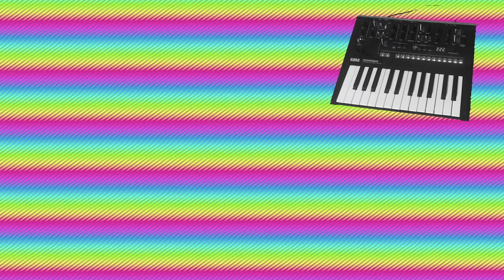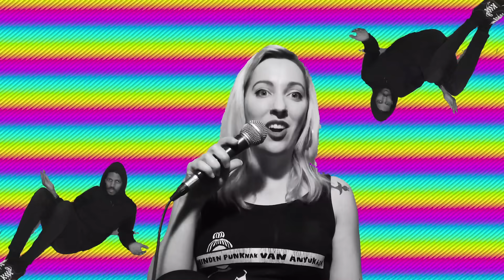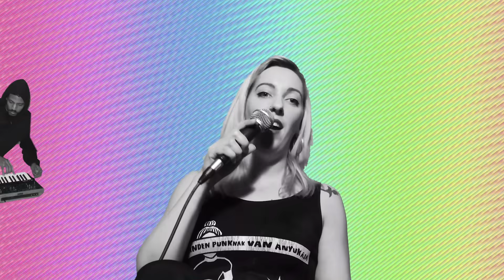Thomas High x Renya - 20 (2020)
Készülőben van az első közös albumunk, ami a hetenkbe fog megjelenni. Maradjatok otthon és vigyázzatok egymásra.

Zene: Thomas High
Szöveg: Renya
Videoklip: Thomas High

Szöveg:

Refrén (Thomas High):

Húsz, húsz, húsz.
Húsz, húsz, húsz.
Húsz, húsz, húsz.
Húsz, húsz, húsz.

Verze 1 (Renya):

2020, házi őrizet?
Karantén.
Március? Április? Május!

Mikor lesz már vége?

Ref.

Verze 2 (Renya):

4 fal között? Megkattanok.
Elfogytak a tartalékok.
Kíjárási tilalom érik!

Ref.

Verze 3 (Renya):

Pestis járvány,
ebola,
korona járvány,
Pusztulat, válság!

Soha nem lesz vége!

Ref.